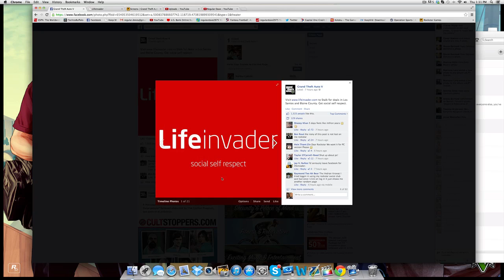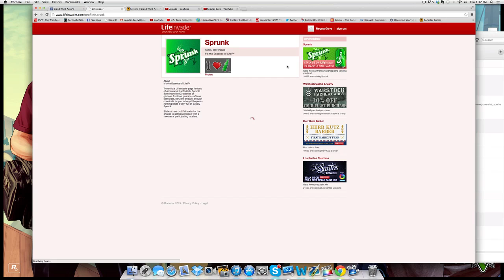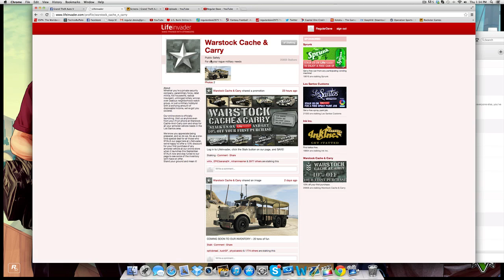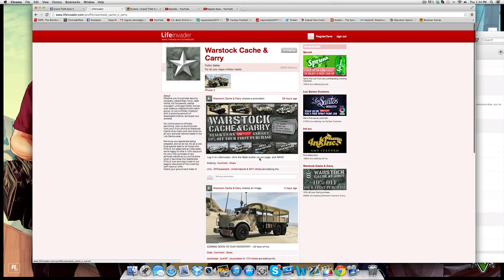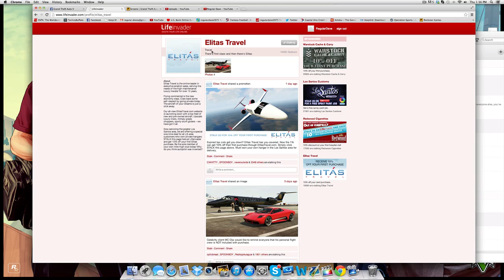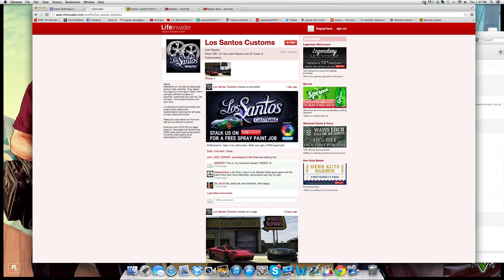GTA 5 | Social Networking: Life Invader - Grand Theft Auto V